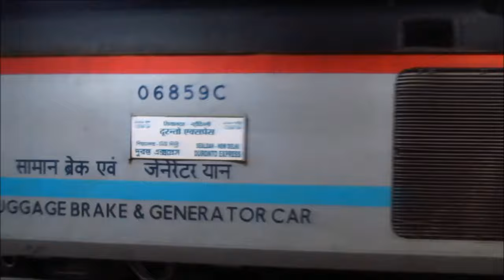TRAILER : SEALDAH DURONTO FIRST CLASS JOURNEY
Presenting the trailer of full journey in First Class on board 12260 New Delhi - Sealdah Duronto Express. !!!